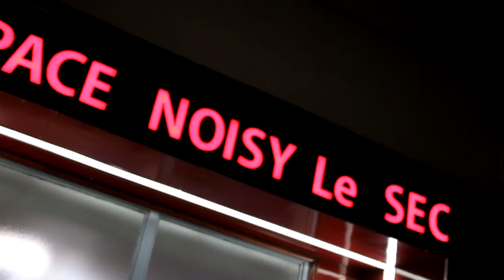L'incroyable mariage de Romain et Sabine.